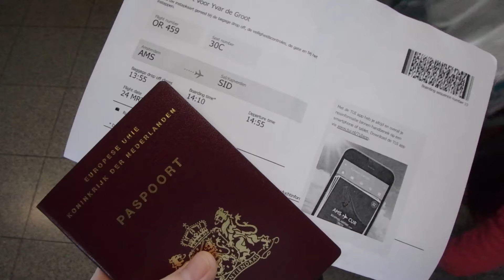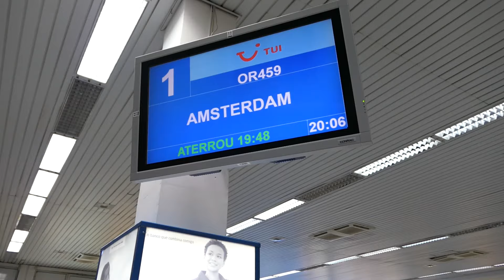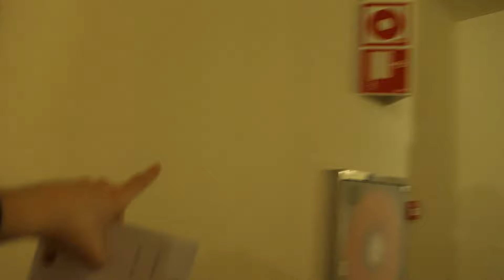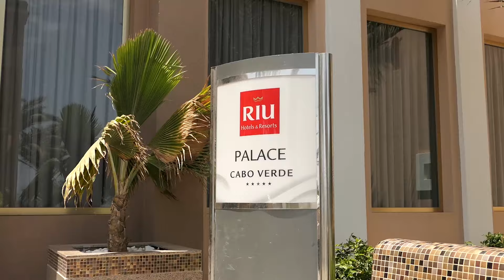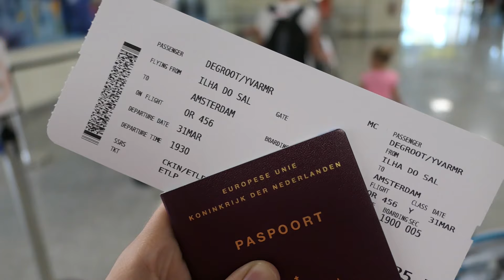BIJNA VERDRONKEN IN KAAPVERDIË OP VAKANTIE!?